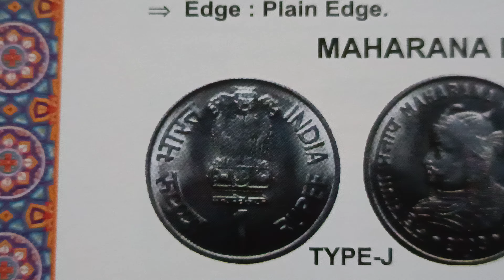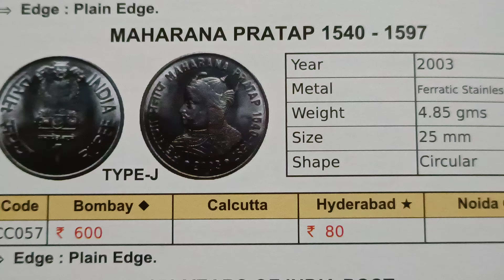year 2003 price 600,80,Maharana pratap 1540,1597,1 rupees India old oldisgold virall virals #